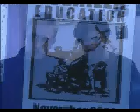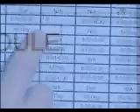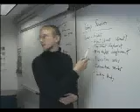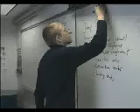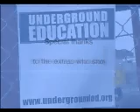guerilla education - a short film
final video project in 2002.

a joint effort with a fellow classmate. I helped assist and edit and I designed some of the propaganda posters in the credits. I may have had a small part in it too ;P

this was the rough edit without soundtrack or sound effects. it is a bit out of sync and low quality.